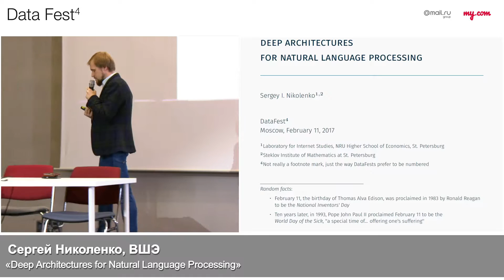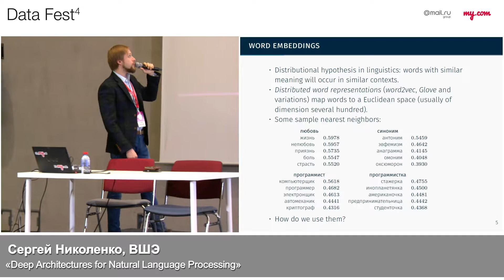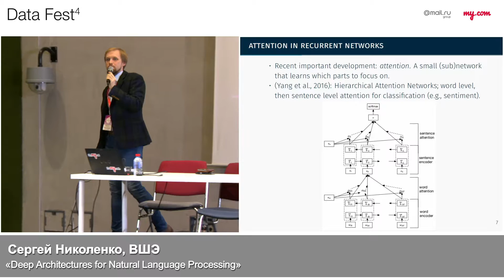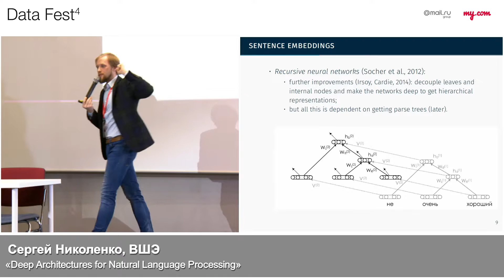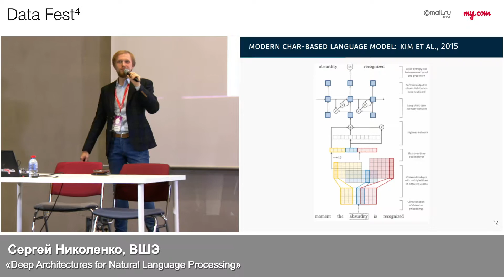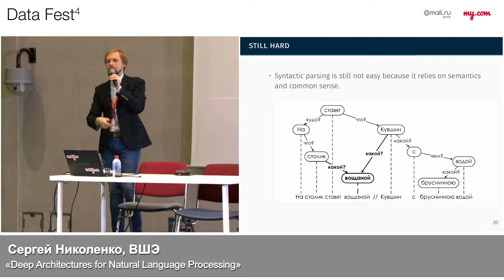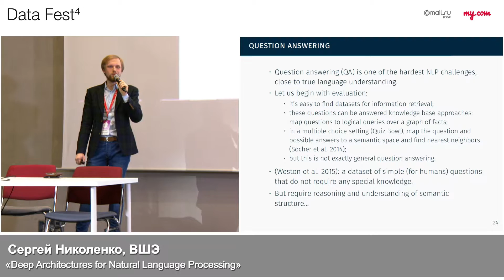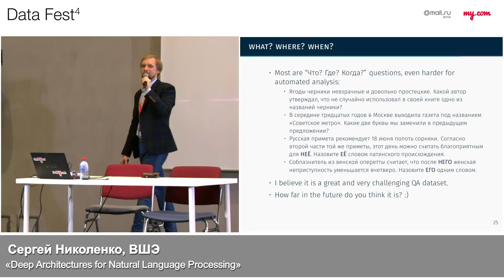Сергей Николенко, ВШЭ: «Deep Architectures for Natural Language Processing»